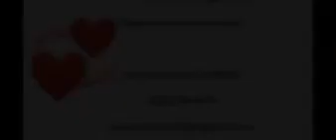Marriott Union Square